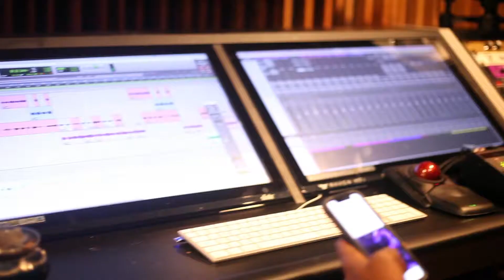FlyGuy41 x Fee Rothstein - Look What They Created (Official Music Video) Shot By: Topp_shottaa